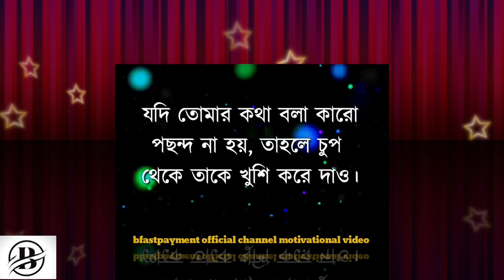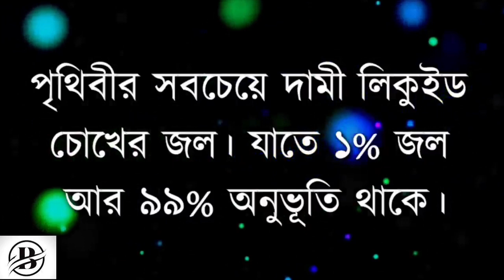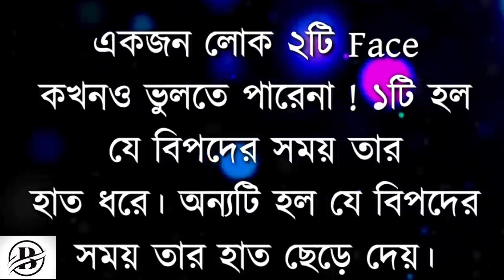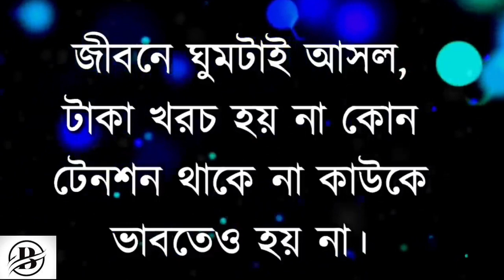খুব তাড়াতাড়ি আপনার স্বপ্ন পূরণ হবে,,, bfastpayment official channel motivational video,,,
Heart touching,,,,Motivational speech bfastpayment channel,,,#Likeandshare##

,,,Master Distributer And Distributer I'd Free ,,,

Service: All Mobile recharge,,,,DTH recharge,,,,4 AEPS Live,,,, all Gash Booking,,,,, Reedim parches,,,, Pan card Cupon Rs-98,,,,
other services,,,, all services Live Commission,,,,,,,,,,,